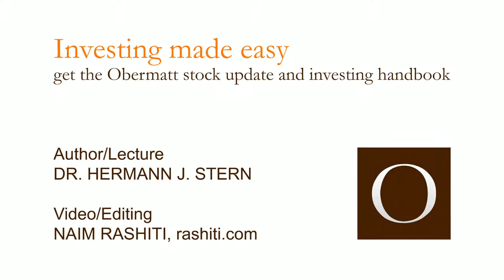Don't look at your portfolio! From the problematic psyche of the investor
The human psyche is something fascinating. While the body and its functions are researched and explained in detail, the reasons why we do one thing and do not do another often lies in complete darkness. The explanations often point to prehistoric motives: survival in the savannah, the preservation of the species, the fear of the saber-toothed tiger.
The stock exchange, even if it seems very objective and matter-of-fact, is a highly psychological affair, also marked by age-old fears, or better: by the pleasant feeling of reward and the unpleasant feeling of pain.
When our stocks rise in value, our brain releases dopamine, a hormone of happiness, and that feels good. Probably because a financial gain in our savannah brain means we can feel safe until further notice. But when our stocks fall, we get scared and it feels bad - we fear hunger and misery.
That is why we often act irrationally. This also includes staying away from the stock market because it seems as unpredictable as roulette. But, it is merely a marketplace for buying and selling shares in companies, with much higher returns than other investment models. Above all, if one invests themselves. And on a long-term basis. And one stays cool.
It means you have to outsmart your prehistoric brain. With the stock market, wins and losses are close, sometimes there are only seconds in between. Practically every day the portfolio can give you a feeling of happiness or pain. Depending on the price trend.
This leads - in addition to anxiety - to act unwisely: Firstly, to buy securities that are constantly increasing in value and are therefore not only overpriced, but will soon also lose value, and secondly, to sell securities whose value is falling - instead of buying more of them when they are cheaper. As a result, you do exactly what you wanted to avoid: pure gambling.
The solution is to ignore your portfolio. Uninstall the trading apps from your phone. Or at least disable the notifications. Check stock prices only when you want to buy something, and then rejoice when something is cheap - even if you already own it. Meditate. This gives you more lasting feelings of happiness than a momentary rise in price.

Easy investing.